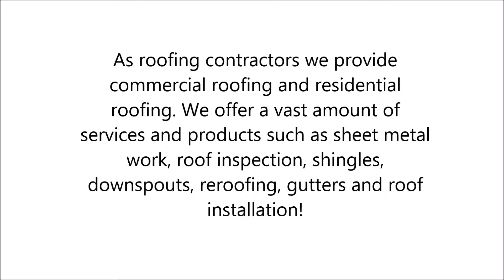Roofing Contractors in Lakeland, FL - Gilileo Roofing Service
Gilileo Roofing Service understands that there are a lot of options available to you when it comes to getting your roof repaired or replaced.

As roofing contractors we provide commercial roofing and residential roofing. We offer a vast amount of services and products such as sheet metal work, roof inspection, shingles, downspouts, reroofing, gutters and roof installation!